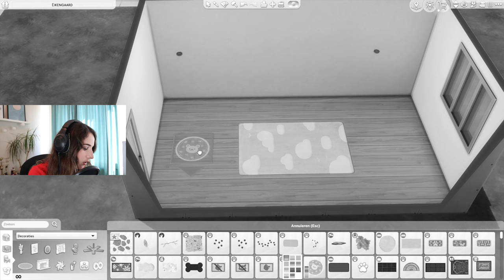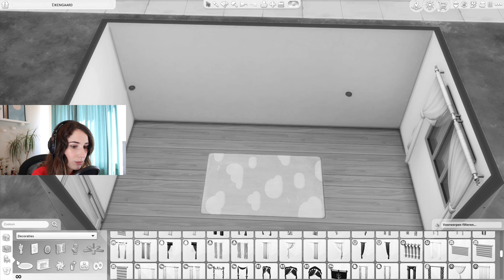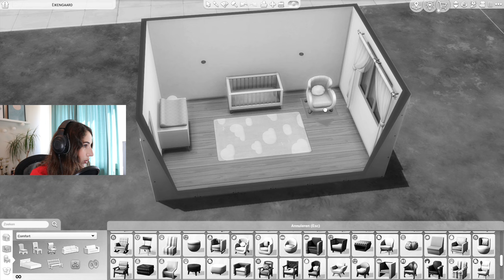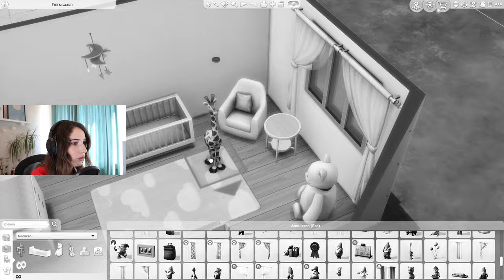Gender Reveal van mijn échte baby in De Sims 4!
Had jij een voorgevoel?

*Mijn set-up*

Als camera gebruik ik de Canon EOS M50, maar deze is al oud en niet mee verkrijgbaar (zou ‘m dus ook nu niet per se meer aanraden)
Ringlamp & statiefset (lekker goedkoop) ME Ringlamp met Statief - 26 cm %2F 10 in]
Computer: heb ik laten bouwen via Azerty
Koptelefoon: is niet heel bijzonder, raad ik niet per se aan
Muis: idem, niet heel bijzonder, dus raad ik niet aan